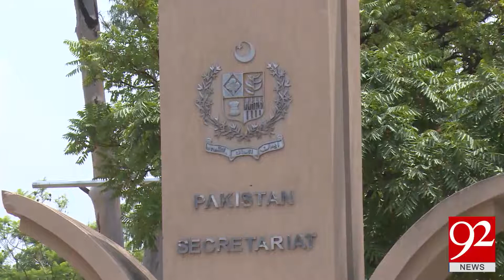FIA claims to prevent human smuggling | 4 May 2018 | 92NewsHD